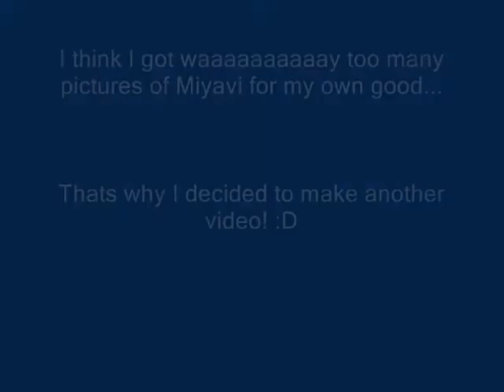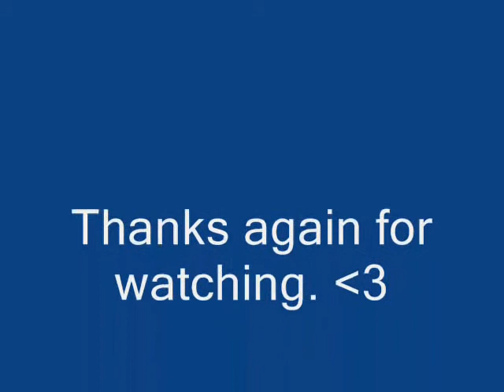Miyavi video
A fan Video that I made while I was bored...